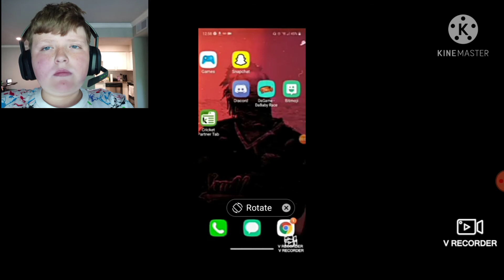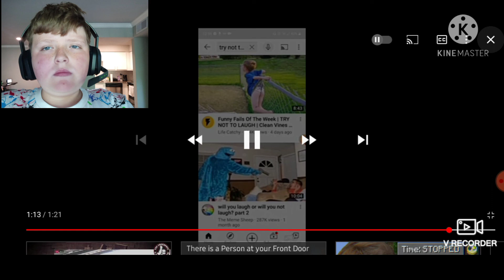1/2 a like and part 2